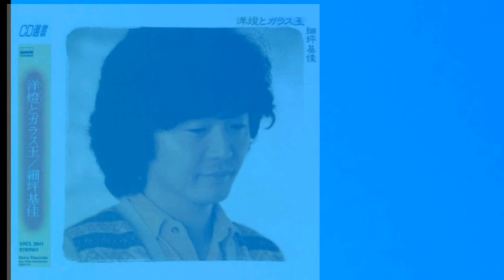風が止まった日 細坪基佳 fujin風人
№   702　１年以上前の録音です。